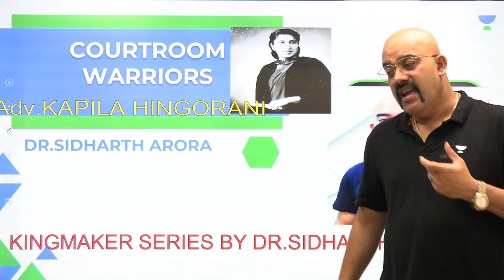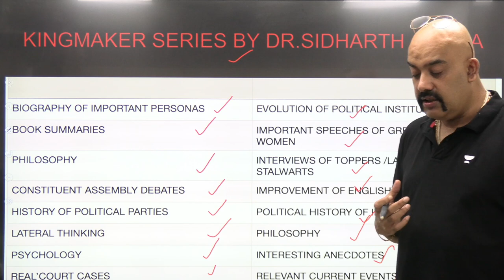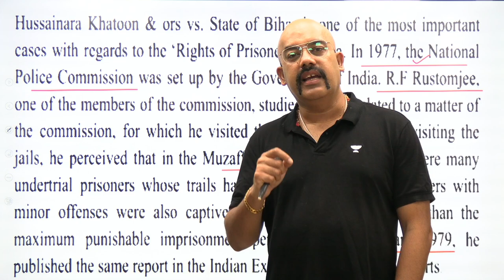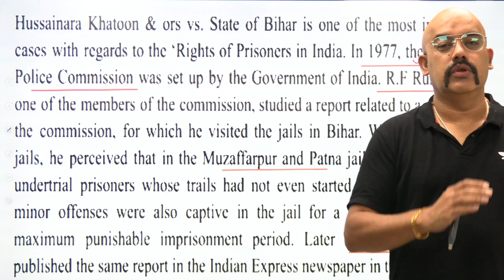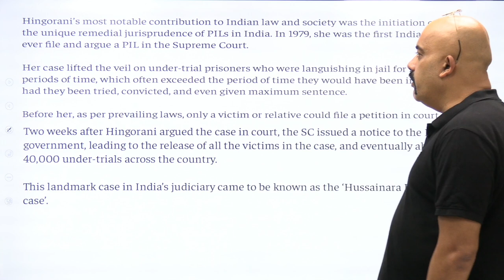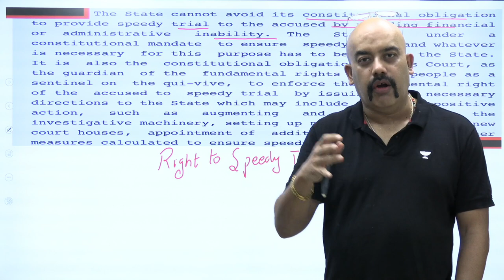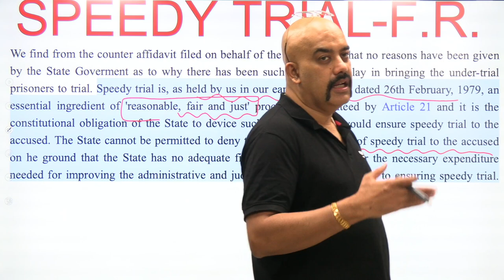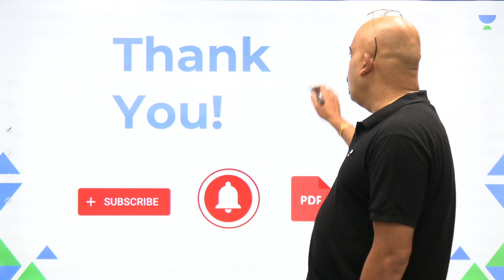Courtroom Warrior - Kapila Hingorani | King Maker Series by Dr. Sidharth Arora | Crack UPSC CSE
In this session, educator Dr. Sidharth Arora will discuss about Courtroom Warrior - Kapila Hingorani which is a part of King Maker Series

➤Fill the form to participate in Mad over Maps Challenge now

You can enroll to Unacademy Subscription and get the following benefits:
1. Learn from your favourite teacher
2. Dedicated DOUBT sessions
3. One Subscription, Unlimited Access to Live Online Classes and Videos
4. Real-time interaction with best-in-class teachers
5. You can ask doubts in live online classes
6. Limited students in each Class
7. Download the videos & watch them offline